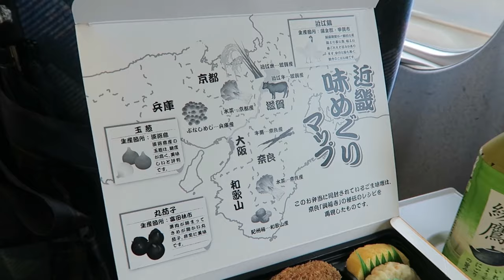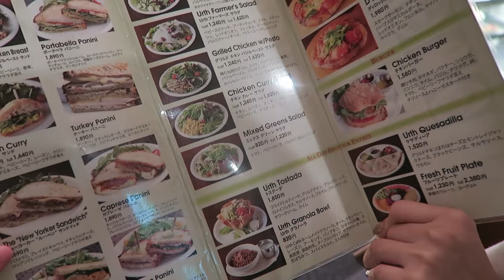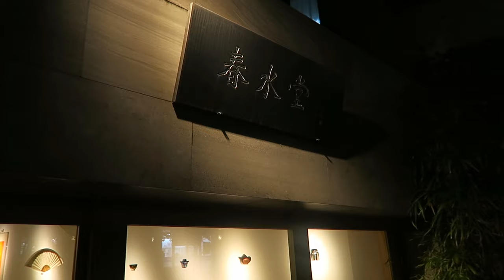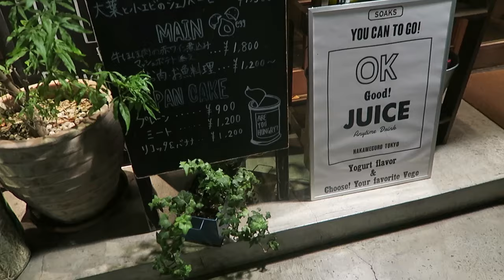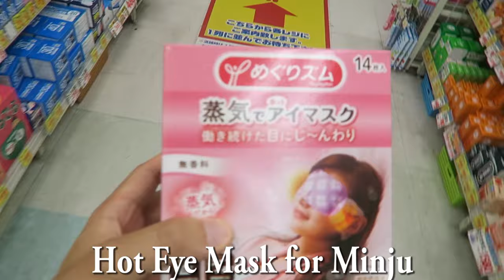DOGS that COST $10k?? 💰💰💰 - Tokyo, Life in Japan, VLOG Ep 12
Day 1 of Tokyo trip from Osaka by shinkansen (bullet train) was convenient and fast. We stayed at Shibuya and went to Daikanyama and Nakameguro to get a dinner and take a walk.

Korean subtitle is added as well.

Real Chill Old School Hip Hop Instrumentals Rap Beat #3 - Chuki HipHop (BE)

Vlog Camera: Canon G7 X
Other Big Camera: Canon 70d
Action Camera: GoPro 4 Silver
TriPod: Joby GorillaPod